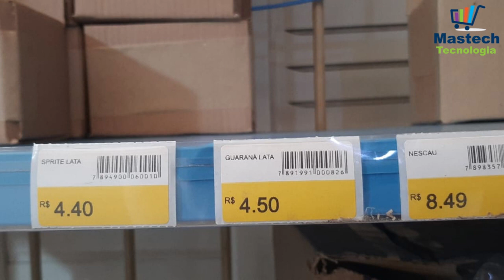Etiqueta para prateleira com preço, impressora portátil.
Solução Completa de impressão de etiquetas de preço para gôndola com impressora portátil e aplicativo android.
Temos a solução completa e as etiquetas à pronta entrega, uma equipe técnica te ajuda na instalação, aplicativo android integrado com a planilha do excel.

Fale com a nossa Equipe: (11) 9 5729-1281/WhatsApp.